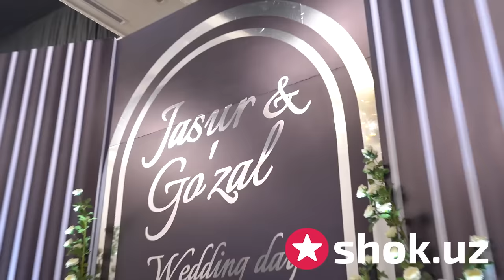ЖАСУР УМИРОВ НИКОХ ТЎЙИДАН ВИДЕО | KELIN SALOM VA KELIN KUYOV VALS TO'LIQ VIDEO